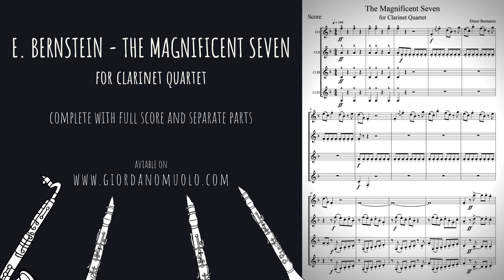E. Bernstein - The Magnificent Seven for Clarinet Quartet